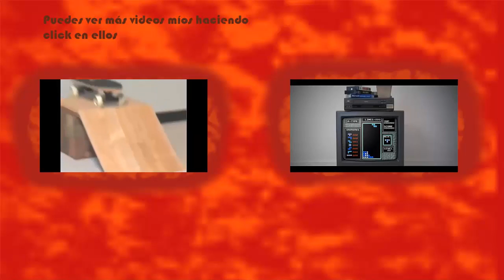loquendo-top 5 de los mejores juegos del GB GBC con kanomao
todos lo juegos en este video, son licenciados o son de nintendo